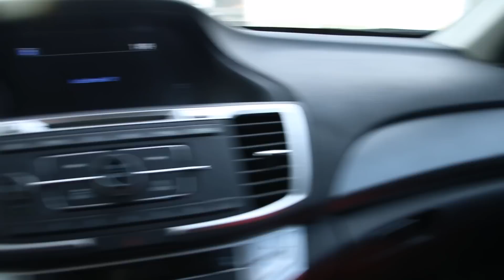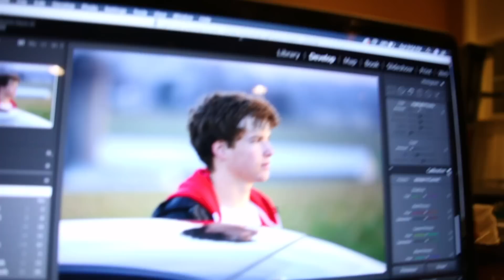I'm Back! (Bonus Update Too)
In this episode, I'm back home in Lancaster! Some Big things are happening and I wanted to talk about them for a tiny bit. More news to come tomorrow!

Song: Gold by BROCKHAMPTON (dope artist, look em up)

- Dylan Mann
- Giancarlo